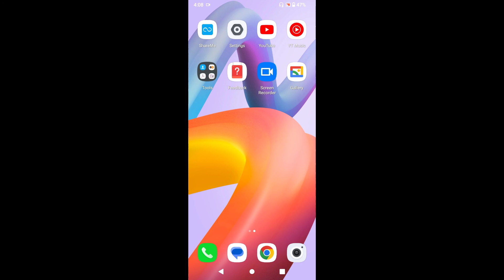How to set wallpaper in Redmi A2 || Redmi A2 me wallpaper kaise set kare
Hello dosto, aaj maine is video me bataya hai ki Redmi A2 me wallpaper kaise change kare, dosto Redmi A2 me wallpaper set karna bahut aasan hai. agar aap bhi janna chahate hain ki Redmi A2 me wallpaper kaise set kare to is video ko pura dekhiyega, thanks friends.